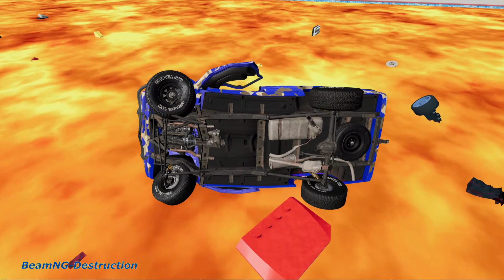Cars vs Lava Pools Monster Truck, School Bus, Tractor #59 – BeamNG.Drive | BeamNG-Destruction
Hey there BeamNgers!! Ready for some car jumps into lava pools?

Friday it's time for the next video!

Time we did spend to make the video:
* We have spend 1.5 Hours to edit map .